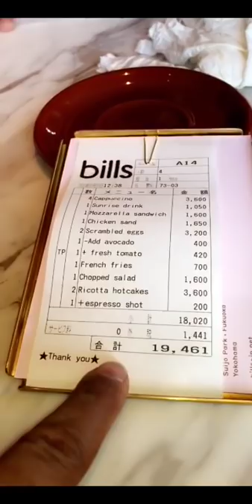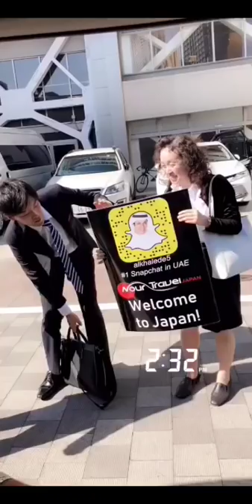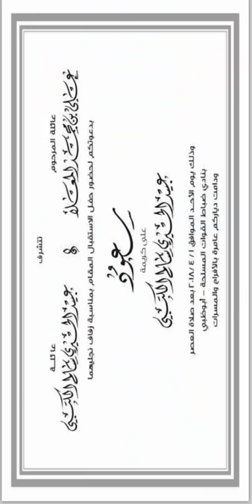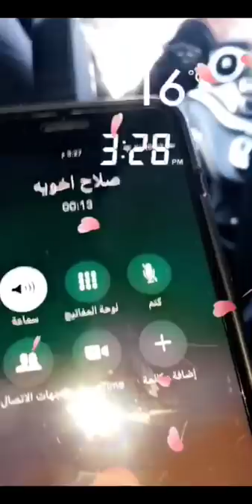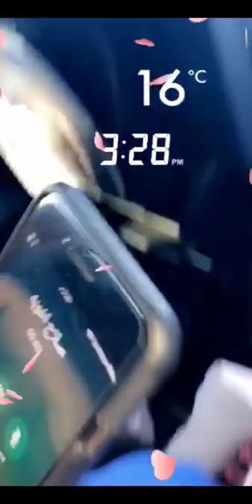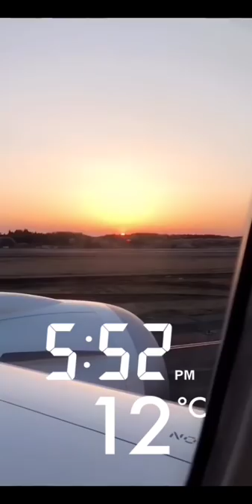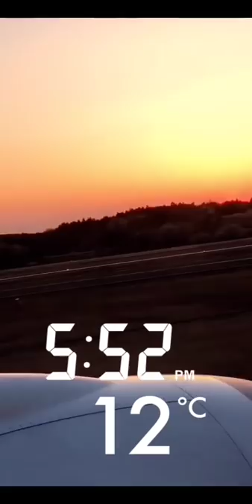خالد الخالدي-اخر يوم من طغطية زيارة اليابان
سناب : alkhalede5
 alkhalede5